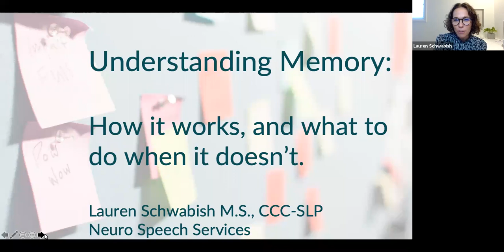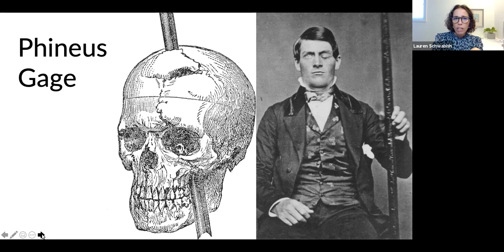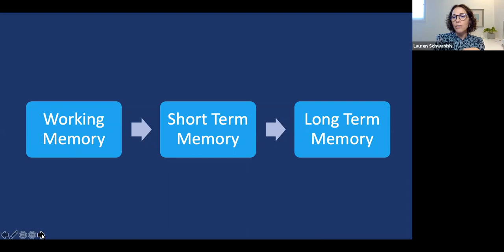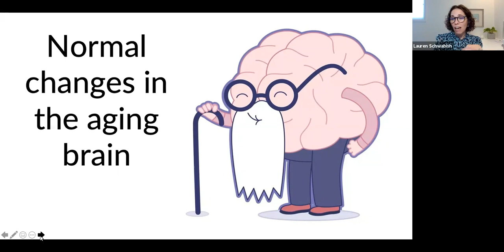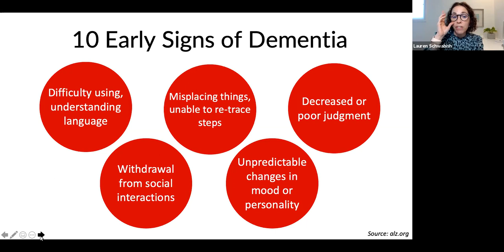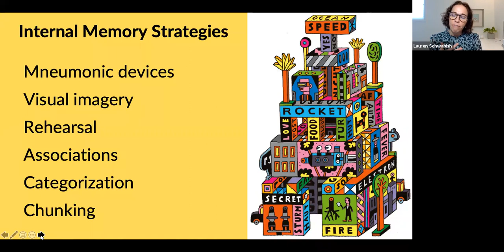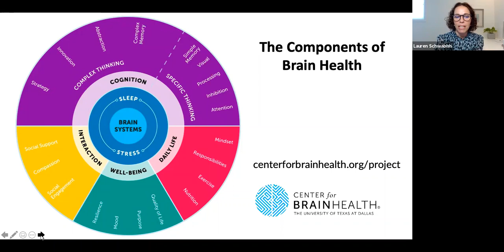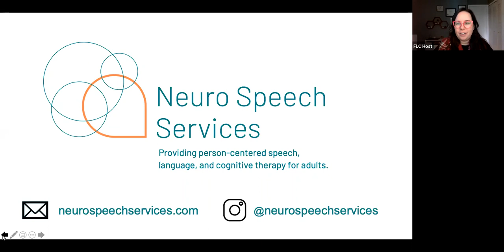Understanding Memory: How It Works and What To Do When It Doesn't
Do you ever worry when you misplace your keys or forget your neighbor's name at a cocktail party? You're not alone! Lauren Schwabish, Speech Language Pathologist and owner of Neuro Speech Services, provides an overview of memory, including: how the brain remembers, what to expect in normal aging, features of mild cognitive impairment and dementia, and tips for how to manage changes in memory and keep your brain healthy.